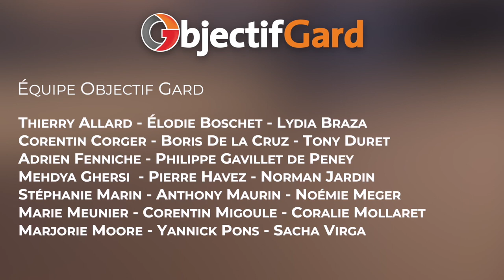LE DÉBAT DE 13H Guerre d'Algérie, comment panser les plaies une bonne fois pour toute ?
Le Débat avec Corentin Carpentier, commerçant chef d'entreprise, Nicolas Ferrière, directeur de cabinet ainsi que Monique Novaretti, conseillère régionale et élue à Villeneuve-lès-Avignon.